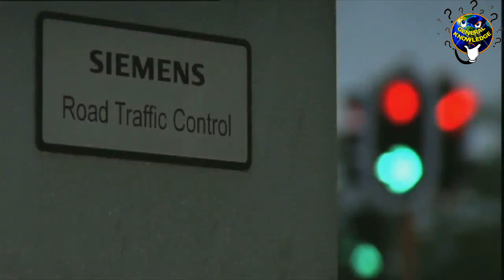Traffic Lights Red, Green या Yellow ही क्यो होती है ? Why are traffic lights Red, Yellow, Green ?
Traffic Lights Red, Green या Yellow ही क्यो होती है ? Why are traffic lights Red, Yellow, Green ? General Knowledge
traffic light. n. A road signal for directing vehicular traffic by means of colored lights, typically red for stop, green for go, and yellow for proceed with caution. Also called stoplight, traffic signal.

The world's first traffic light was short lived. It was a manually operated gas-lit signal installed in London in December 1868. It exploded less than a month after it was implemented, injuring[2] its policeman operator. Traffic control started to seem necessary in the late 1890s and Earnest Sirrine from Chicago patented the first automated traffic control system in 1910. It used the words "STOP" and "PROCEED", although neither word lit up.[3]

Traffic lights alternate the right of way accorded to users by displaying lights of a standard colour (red, amber (yellow), and green) following a universal colour code. In the typical sequence of colour phases:

The green light allows traffic to proceed in the direction denoted, if it is safe to do so and there is room on the other side of the intersection.
The amber (yellow) light warns that the signal is about to change to red. In a number of countries – among them the United Kingdom – a phase during which red and yellow are displayed together indicates that the signal is about to change to green.[4] Actions required by drivers on a yellow light vary, with some jurisdictions requiring drivers to stop if it is safe to do so, and others allowing drivers to go through the intersection if safe to do so.
A flashing amber indication is a warning signal. In the United Kingdom, a flashing amber light is used only at pelican crossings, in place of the combined red–amber signal, and indicates that drivers may pass if no pedestrians are on the crossing.
The red signal prohibits any traffic from proceeding.
A flashing red indication is treated as a stop sign.
In some countries traffic signals will go into a flashing mode if the conflict monitor detects a problem, such as a fault that tries to display green lights to conflicting traffic. The signal may display flashing yellow to the main road and flashing red to the side road, or flashing red in all directions. Flashing operation can also be used during times of day when traffic is light, such as late at night